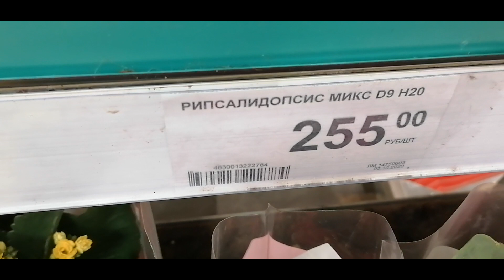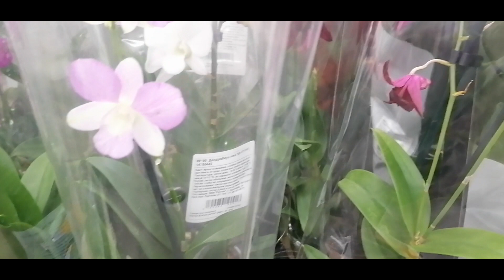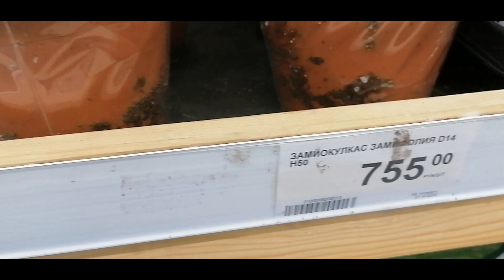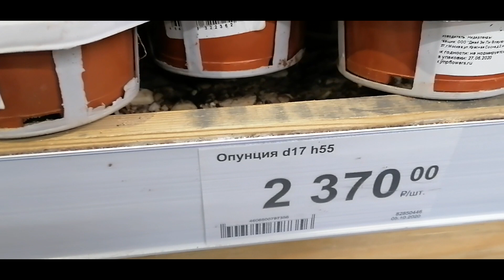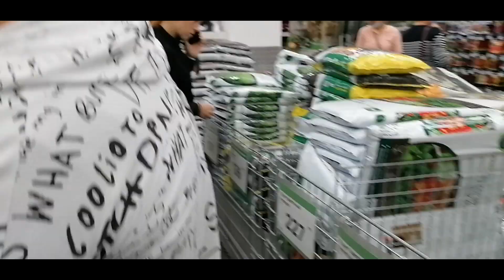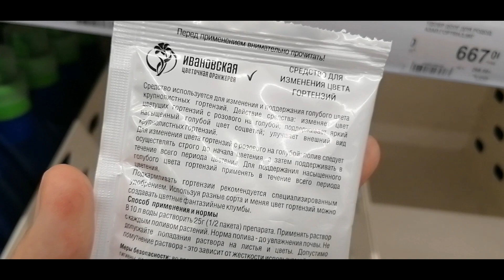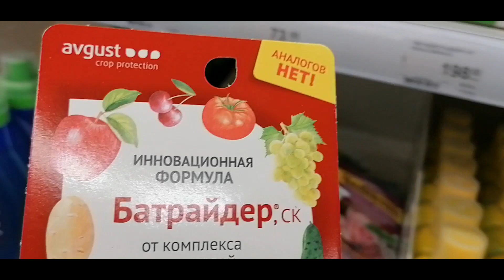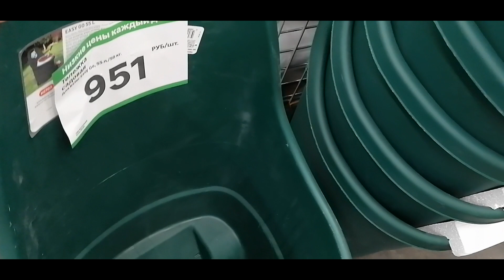Обзор цветочного отдела в Леруа Мерлен 25 10 20 г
Поездка за хим препаратами для цветов и обзор цветов имеющихся в продаже.